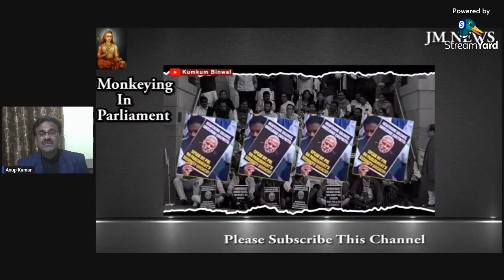मदारी संसद में बन्दरबाजी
अब तक 141... संसद चैंबर, लॉबी और गैलरीज में भी नहीं जा सकेंगे निलंबित सांसद, लोकसभा सचिवालय का नया फरमान
संसद से निलंबित किए गए सांसदों के लोकसभा में प्रवेश पर रोक लगाई गई है. मंगलवार को लोकसभा सचिवालय ने इस संबंध में एक आदेश जारी किया है. इस सर्कुलर में सस्पेंड सांसदों को संसद कक्ष, लॉबी और गैलरी में प्रवेश करने पर प्रतिबंध लगाने की सूचना दी है. 13 दिसंबर को संसद में सुरक्षा चूक के बाद विपक्ष लगातार सरकार पर हमलावर है